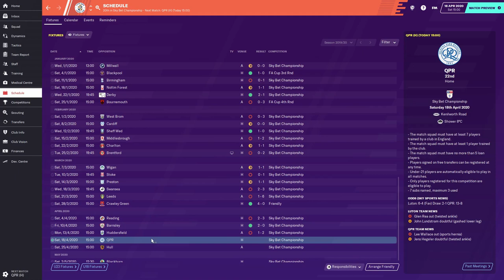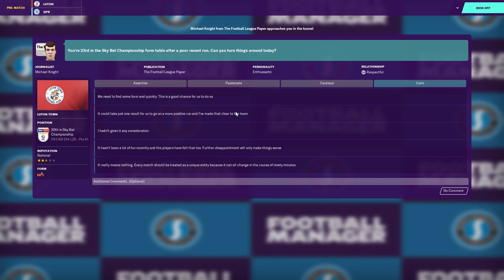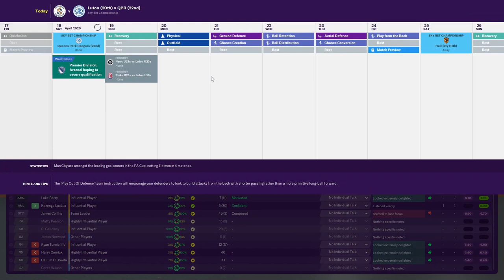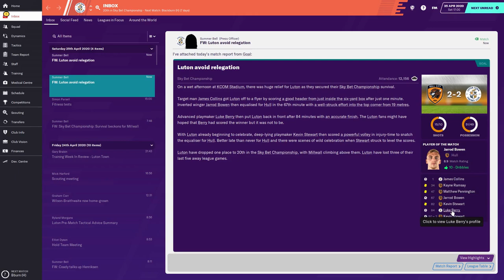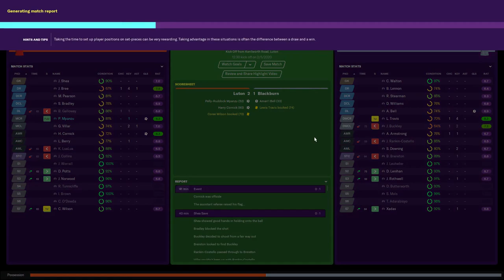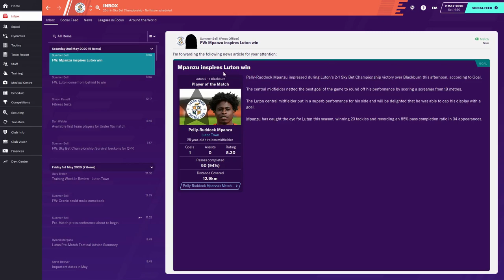FM20 Beta | A Top Hat | EPISODE 7 - A RIDICULOUS GOAL - SERIES FINALE | Football Manager 2020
Welcome to episode 7 of my FM20 Beta challenge with Luton Town. In this series, we attempt to steer Luton to Championship safety after two successive promotions. Today, in the final episode, we face QPR in a crucial Championship relegation decider. Can I keep my beloved Luton Town up, as we see one of the most ridiculous goals in my Football Manager playing history.

There's also daily content from Football Manager 2020, with 5 new episodes from my long term FM20 story, A Wandering Dork, plus 2 episodes from my FM20 Beta series with Luton Town.